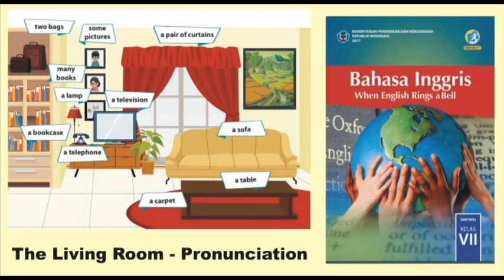The Living Room - Pronunciation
A free pronunciation recording for English teachers.
This is the pronunciation for SMP 7 from the government's K13 text book